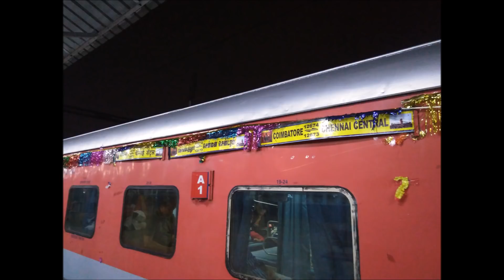CHERAN Express with LHB COACHES : LHBfied 12673 CHERAN Express led by ED WAP4 | INDIAN RAILWAYS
Yet another train has started to run with LHB Coaches!

This time , its 12673/4 Chennai-Coimbatore "Cheran" Express. After the removal of its RSA with 12655/6 Navjeevan Expresss , it was expected to get LHB coaches soon. As expected , it has started to run with LHB coaches from Coimbatore from 10th Nov and from Chennai from 11th November , 2017.

Date and Location : 10th November , 2017 , Chennai Central

Camera : Lenovo K5 Vibe

Comments and Suggestions are Welcomed :)